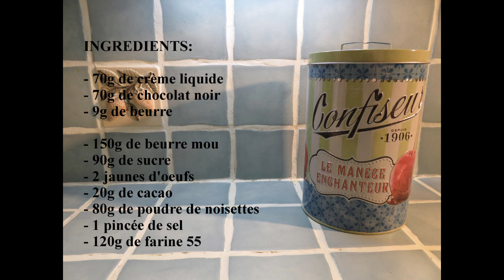Recette des sablés chocolat noisette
Chez "Empreintes sucrées", j'ai trouvé cette magnifique recette gourmande, mais alors très gourmande!